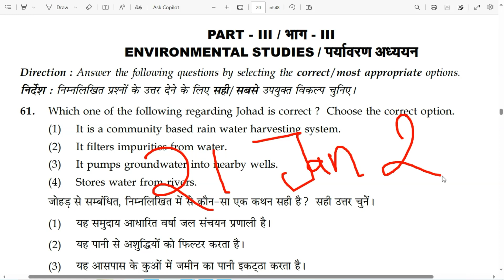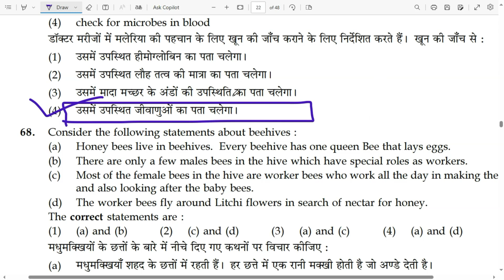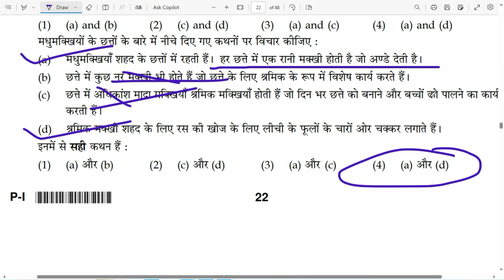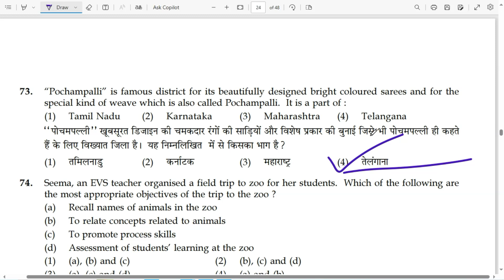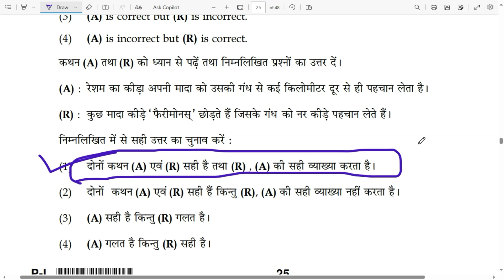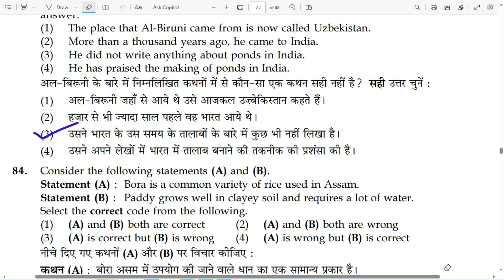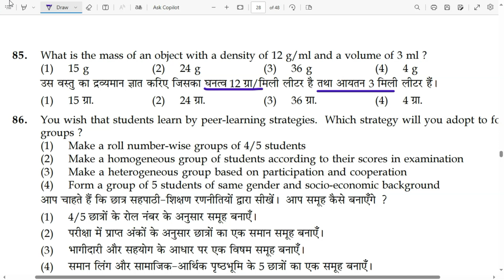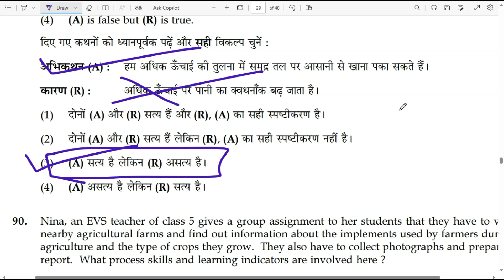EVS Previous Year Question Paper CTET|CTET EVS Previous Year Questions|जनवरी 2024 वाला पेपर|class-17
ctet previous year question paper, ctet previous year question paper 2022, ctet previous year question paper 2023, ctet previous year question paper 2011 to 2023 , evs pedagogy for ctet, evs pedagogy

20 अगस्त 2023 वाला पेपर